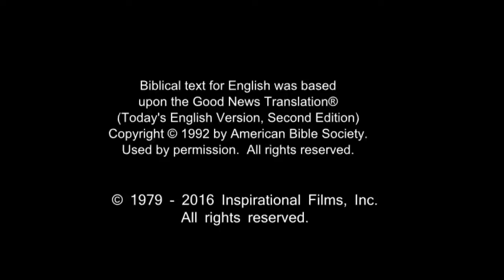German, Standard! Confess Jesus As Lord! Believe In Jesus Resurrection! Surely Saved Forever!(31)